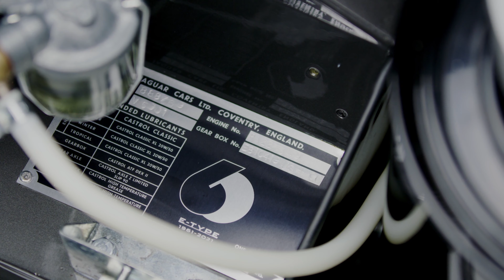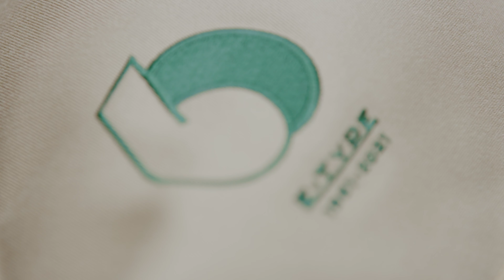Jaguar E-Type 60 Collection részletek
Számos új részletet lehet felfedezni a gyár által restaurált autókon.